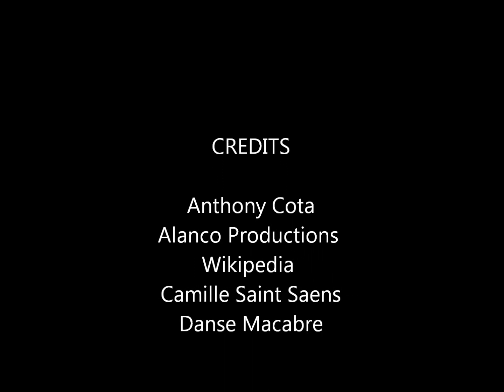Haunted America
A tour of some of the most haunted locations in the United States